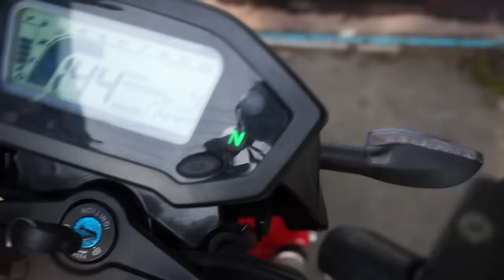วิธีติด GPX G-LOCK 085-8686711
ร้านมี 3 สาขา ห้วยขวาง สมุทรปราการ เชียงใหม่